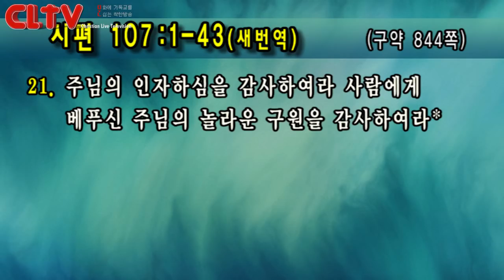CLTV파워메시지 2018.6.10 주일설교 - 선한목자교회(유기성 목사) / '어느 누구나 오라!'